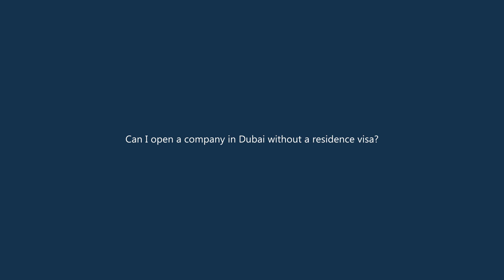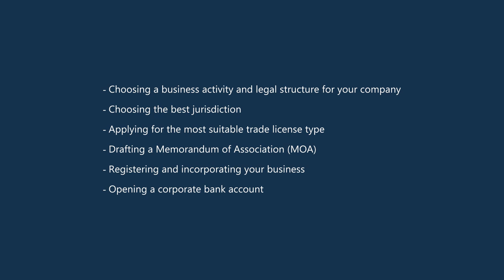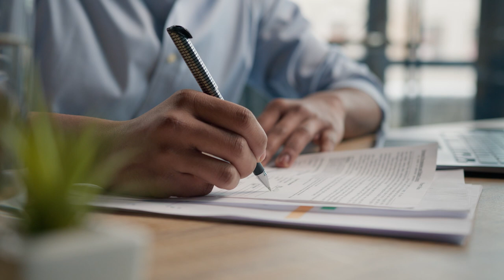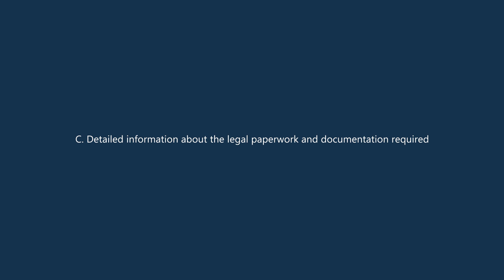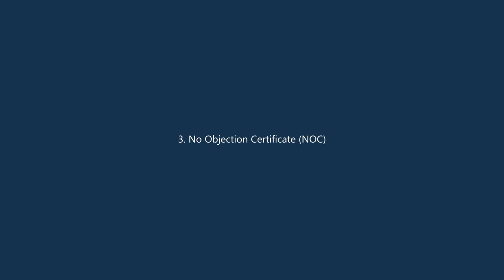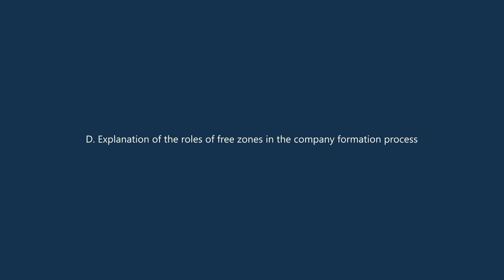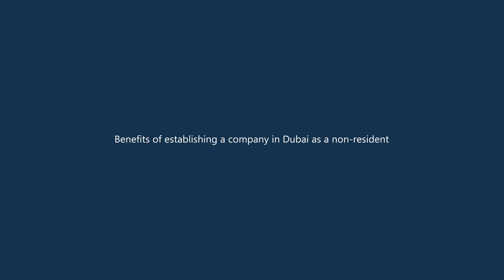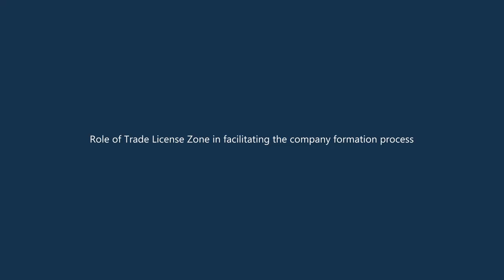Can I Open a Company in Dubai Without a Residence Visa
Opening a company in Dubai without a residence visa is possible, but there are specific steps you must follow – and this video shows you how.
Launching a business in Dubai can be highly profitable. However, many prospective entrepreneurs grapple with one question: “Can I open a company in Dubai without a residence visa?” The short answer is: Yes, you can.

00:13 Can I Open a Company in Dubai Without a Residence Visa?
00:35 Can I open a company in Dubai without a residence visa?
02:04 Step-by-step guide to establishing a company in Dubai without a residence visa
02:15 A. Prerequisites for setting up a business
02:46 B. Overview of the company registration process
05:58 C. Detailed information about the legal paperwork and documentation required
08:18 D. Explanation of the roles of free zones in the company formation process
09:45 Benefits of establishing a company in Dubai as a non-resident